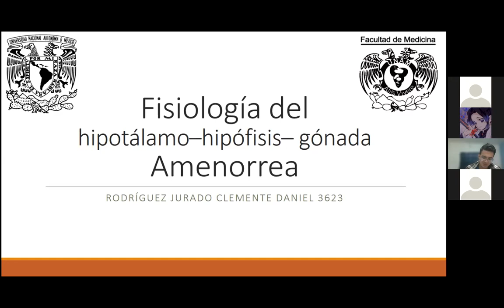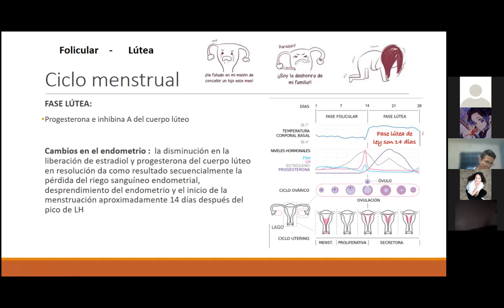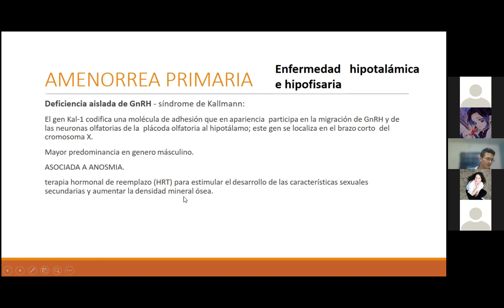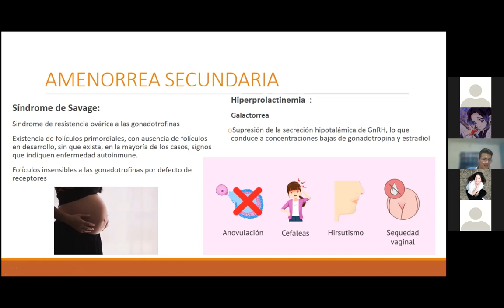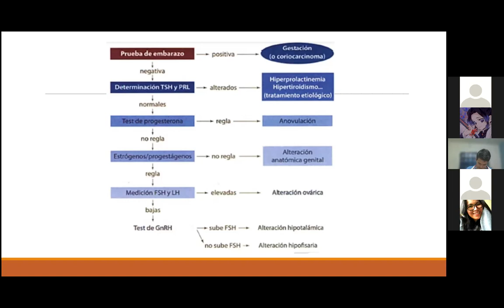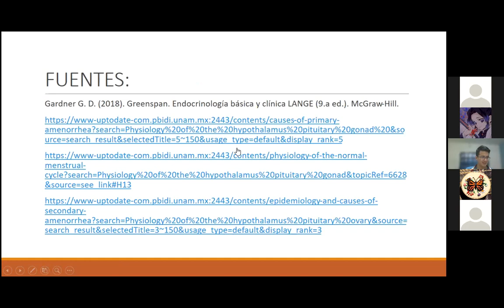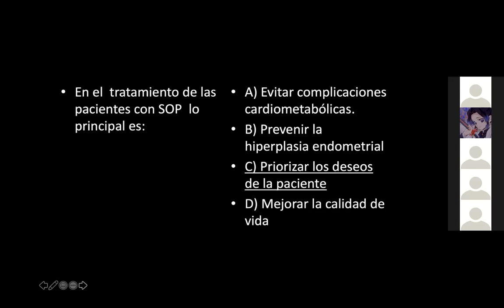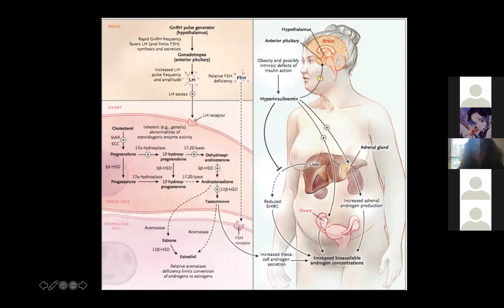AMENORREA Y SÍNDROME DE OVARIO POLIQUÍSTICO